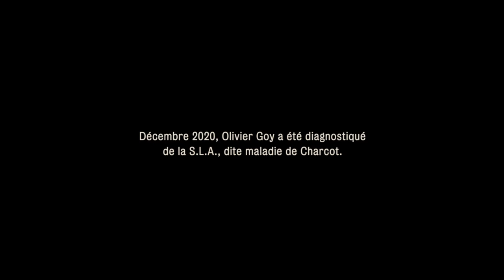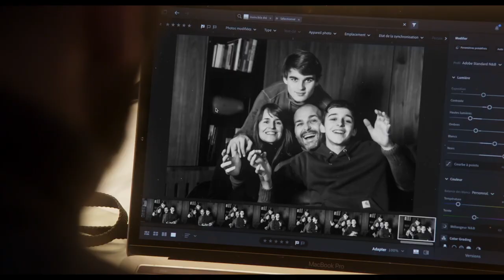INVINCIBLE ÉTÉ Bande Annonce VF (2023, Documentaire) Olivier Goy, Stéphanie Pillonca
INVINCIBLE ÉTÉ Bande Annonce VF (extraits), film en français au cinéma le 31 mai.